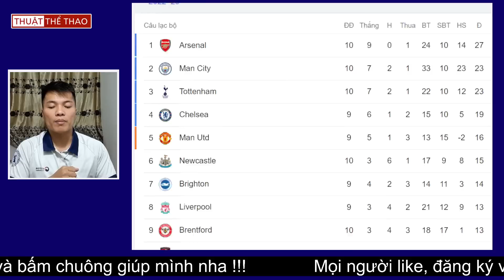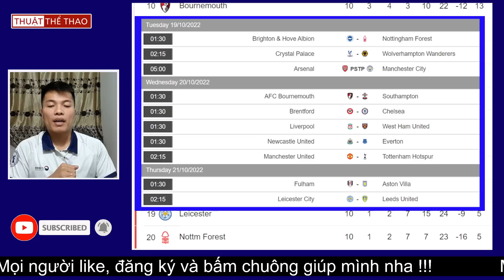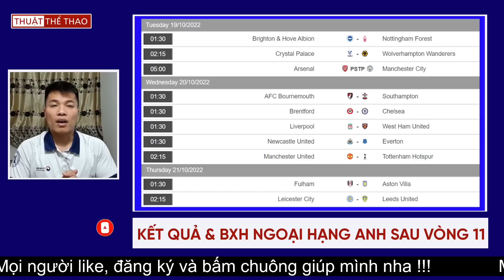Bảng xếp hạng Ngoại hạng Anh mới nhất | MU buồn, Liverpool vui | Lịch thi đấu vòng 12 Premier League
Bảng xếp hạng Ngoại hạng Anh mới nhất | MU buồn, Liverpool vui | Lịch thi đấu vòng 12 Premier League 2022/2023.
➨ Xem TIN BÓNG ĐÁ VÀ CHUYỂN NHƯỢNG MỚI NHẤT tại đây